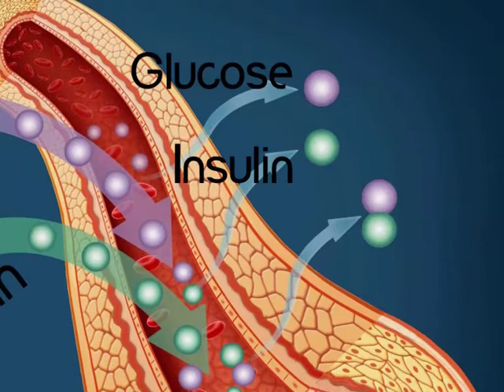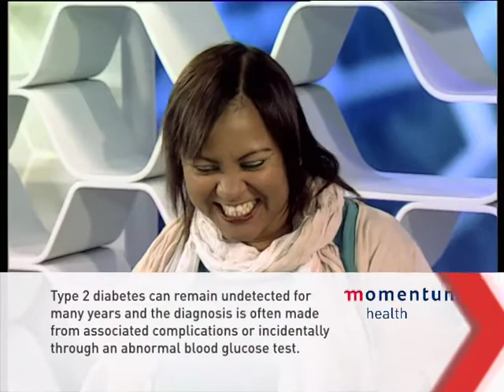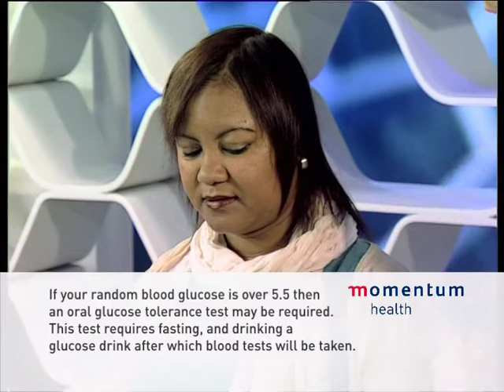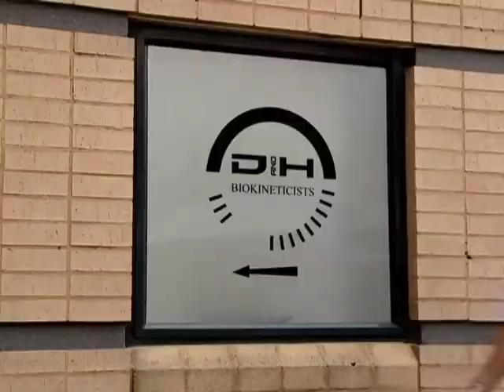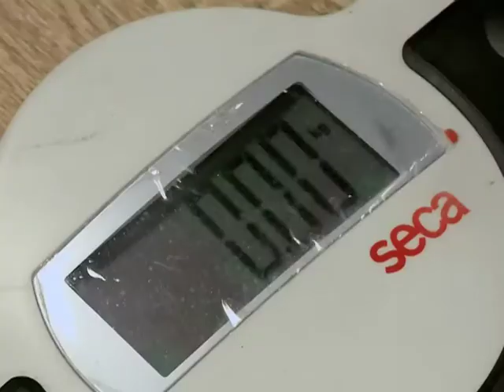S03E24 - Healthy blood sugar levels and Health assessments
Interview with Momentum Health Head of Marketing Damian McHugh.